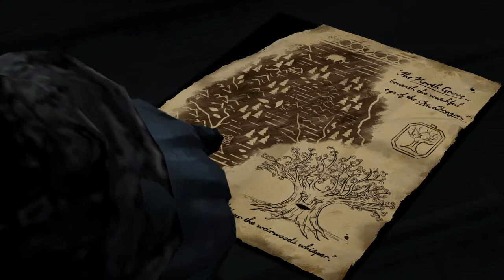Game of Thrones Episode 3 Part 2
Game of Thrones gameplay